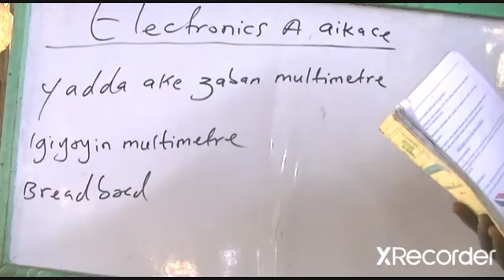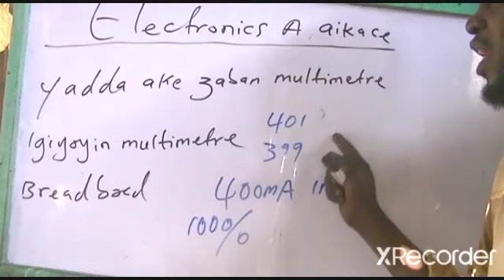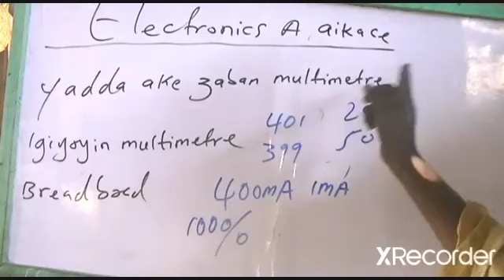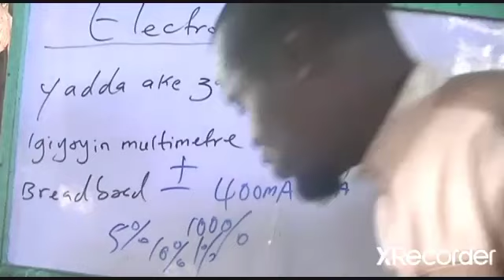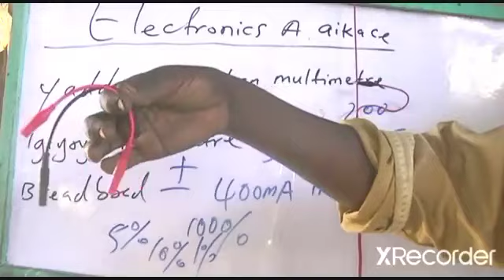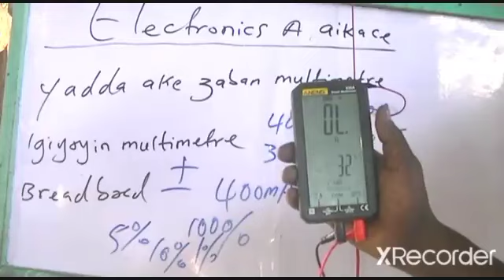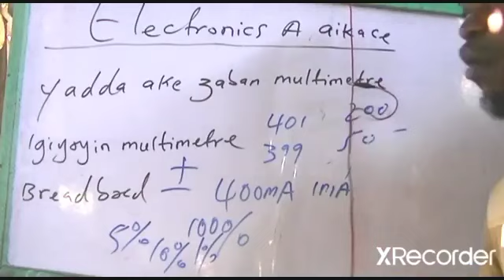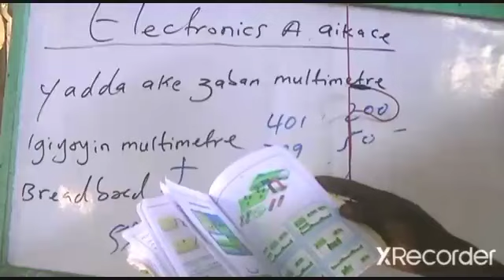electronics na 1 a aikace na (32)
Yadde ake zaban molti-mita